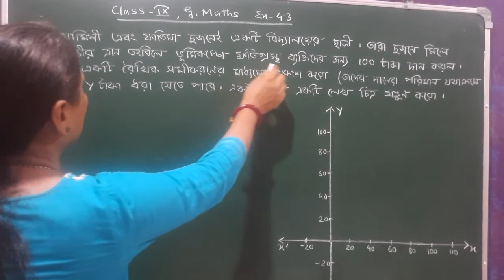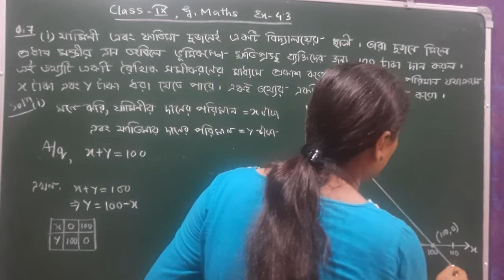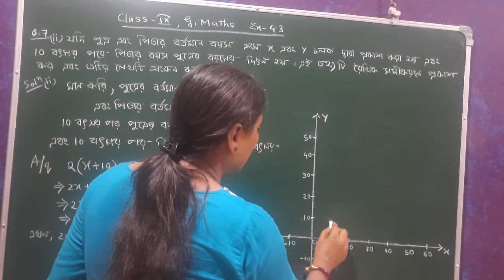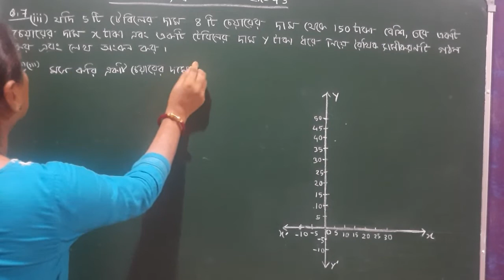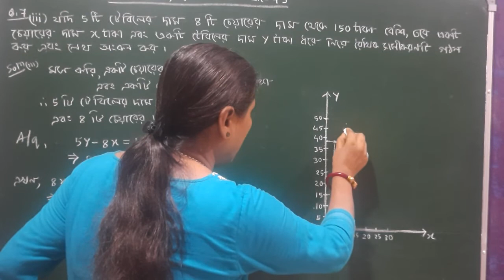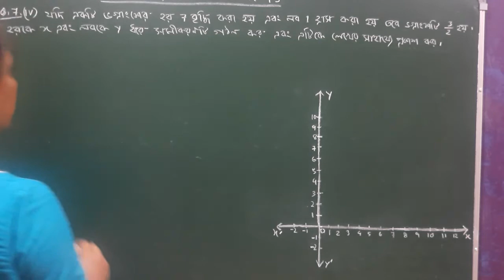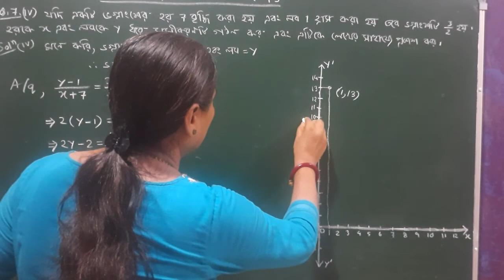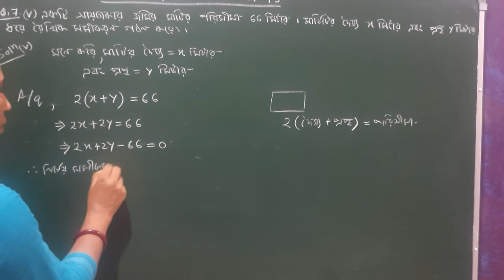Class IX, General Maths, দুটো চলক বিশিষ্ট রৈখিক সমীকরণ | Ex - 4.3 ( Q. No. 7) Bengali Medium